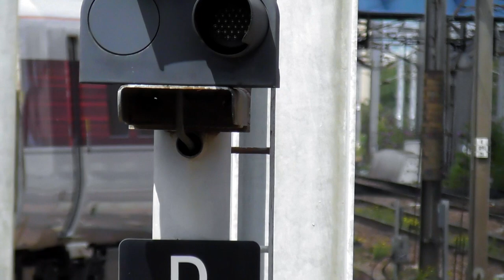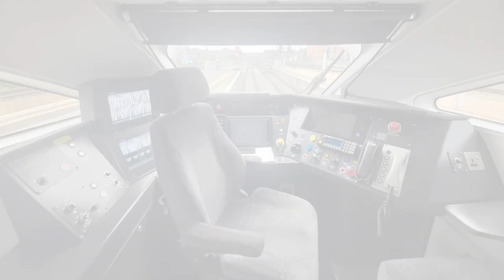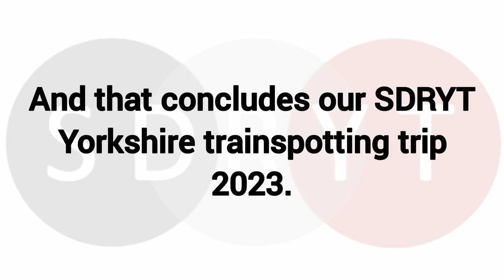SDRYT Yorkshire Trainspotting Trip 2023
lewis' channel - @LWrail
Reuben's channel - @RB.RAILUK
Ethan's channel - @e.btvrail

Make sure follow the
SDRYT Facebook page to: